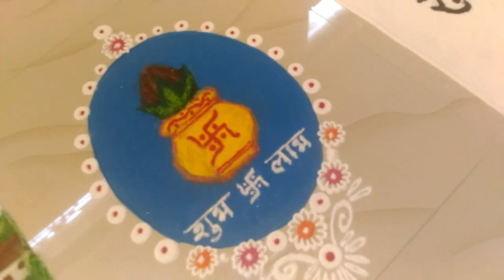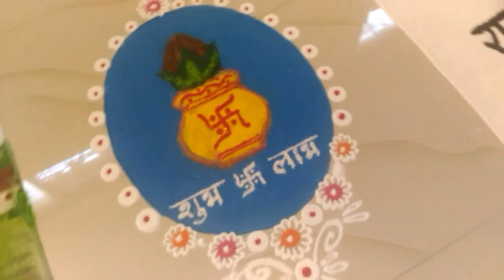3D Kalash rangoli design / kolam from waste rangoli by Creative Hands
Hello Friends, This tutorial shows how to make 3D kalash rangoli design from waste or leftover rangoli. Please watch it till end.
A very simple rangoli design made by rangoli colours, matchstick.

Rangoli Art is the traditional Indian art.The purpose of rangoli is decoration, and it is thought to bring good luck. It is traditionally done by women. Generally, this practice is showcased during occasions such as festivals, auspicious occasions, marriage  and other similar milestones and gatherings.
Rangoli designs can be simple geometric shapes, flower and petal shapes , but they can also be very innovative as crafted by people. The base material is usually dry or wet powdered rice or dry flour, to  colours can be added.

Rangoli is also known as Aripana,Rangavali, Kolam , Muggu, Muggulu,Mandana,Chowkpurana , Alpana  Chowk pujan .
You wil also find here videos on Rangoli design using Stencils, Rangoli design with dots, Rangoli with colours, Rangoli design with Flowers, Rangoli design using CD, Comb etc.

Music Credit

Shilpa’s Creativity
Creative Hands